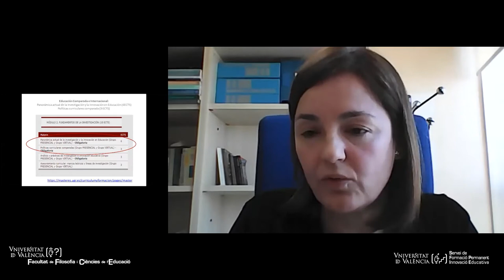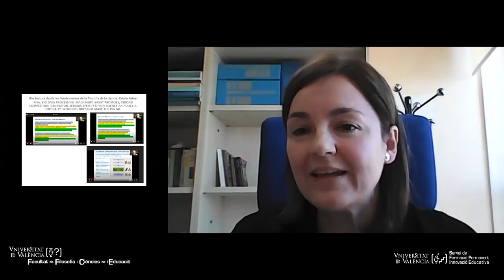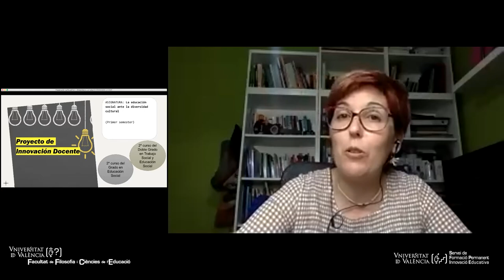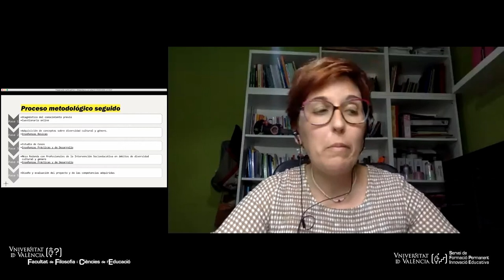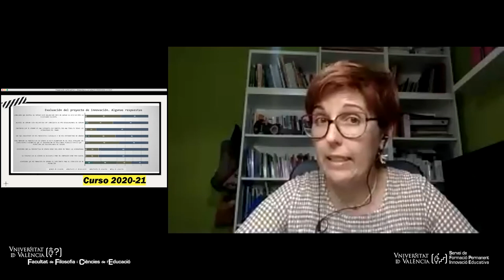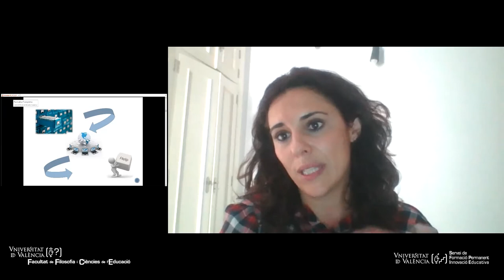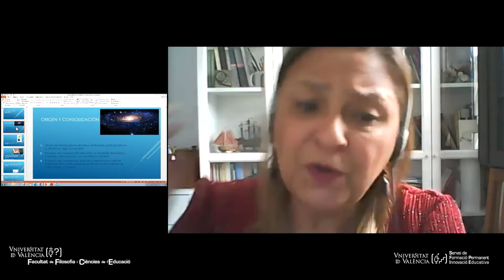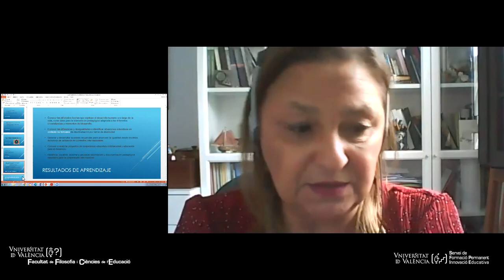Mesa redonda: Las fronteras de la innovación en la Educación Comparada: propuestas metodológicas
Mesa redonda: Las fronteras de la innovación en la Educación Comparada: propuestas metodológicas. Jornada de Innovación Educativa en Educación Comparada (Mayo 2021)

 - Dra. Mónica Torres (Universidad de Granada)
-  Dra. Verónica Cobano (Universidad de Sevilla)
 - Dra. Inmaculada González (Universidad de La Laguna)
 - Dra. Teresa Terrón (Universidad Pablo Olavide)

Modera: Dr. Luís M. Lázaro Lorente. Dpto. de Educación  Comparada e Historia de la Educación (UV)